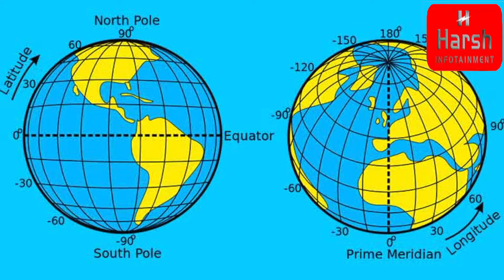पृथ्वी अाैर भारत का नक्शा किसने तैयार किया था